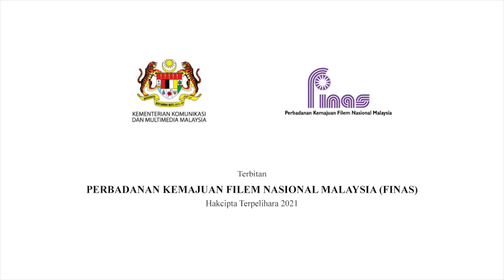SITKOM MAMU MAMI GOSIP EPISOD 22 : KASANOVA (BAHAGIAN 1)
FINAS mempersembahkan tayangan eksklusif slot terbaharu di platform YouTube FINAS Malaysia iaitu 'Sitkom' dengan siri komedi 'Mamu Mami Gosip' yang bersiaran setiap Rabu, Khamis & Jumaat jam 9.30 malam. Mengisahkan ragam penghuni di sebuah flat dengan pelbagai gelagat dan kisah mencuit hati, sitkom arahan Aizam Syamsul ini dibintangi Kazar Saisi, Tauke Jambu, Delimawati, Fasha Sandha, Elisya Sandha, Fikhree Bakar, Aidil Aziz, Amyza Aznan dan Afifah Nasir.

Jom tonton episod pada minggu ini yang menampilkan bintang undangan:

19/05/2021 : Episod 22 bertajuk 'Kasanova' (Bahagian 1)bersama bintang undangan Zarul Umbrella

20/05/2021 : Episod 22 bertajuk 'Kasanova' (Bahagian 2)

21/05/2021 : Episod 23 bertajuk 'Calon Isteri Salim' (Bahagian 1)bersama bintang undangan Sherry Ibrahim

FINAS mempelawa semua khalayak penonton untuk bersama-sama menonton sitkom 'Mamu Mami Gosip' secara eksklusif di saluran YouTube FINAS Malaysia setiap Rabu hingga Jumaat jam 9.30 malam.